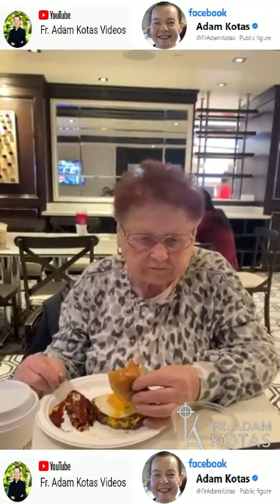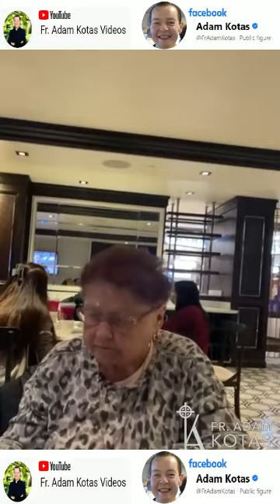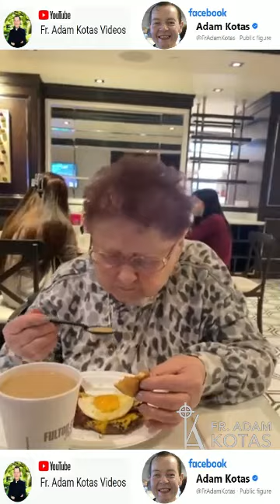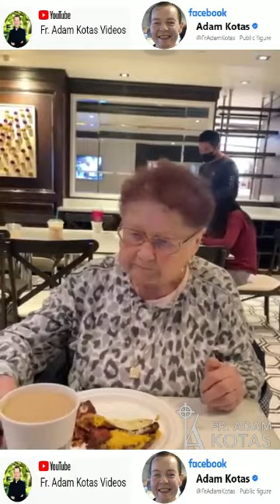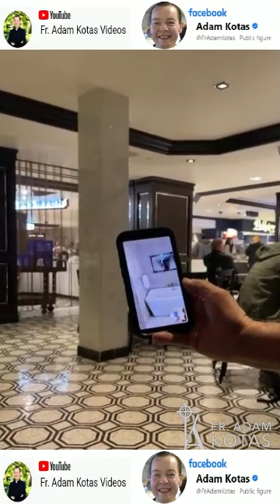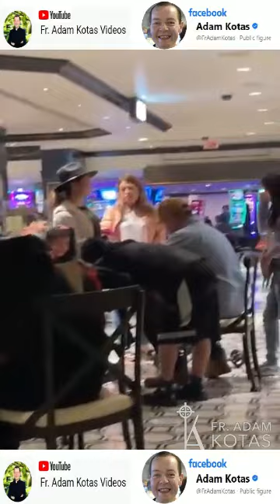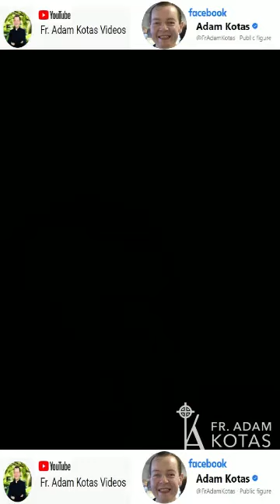Padre Adam Kotas 🔔Mi abuelita 👵 y yo disfrutando de una deliciosas 🍔 hamburguesas 🍔